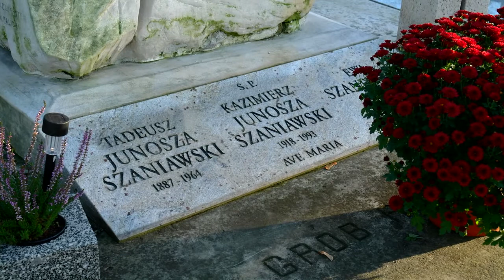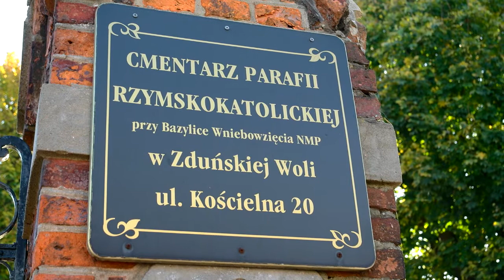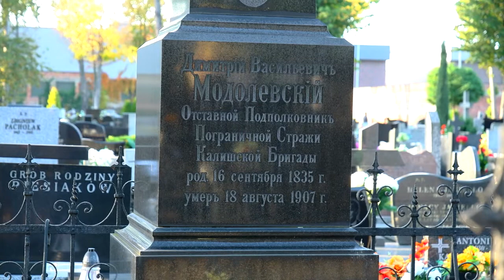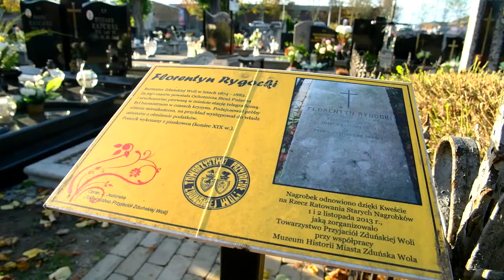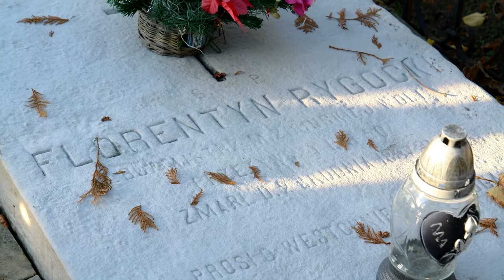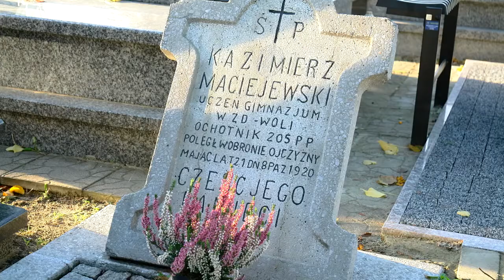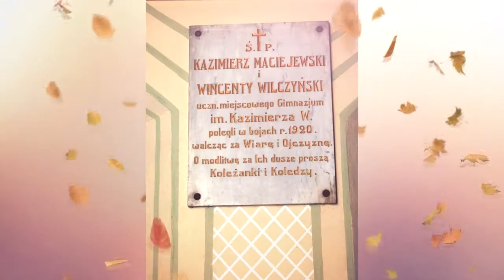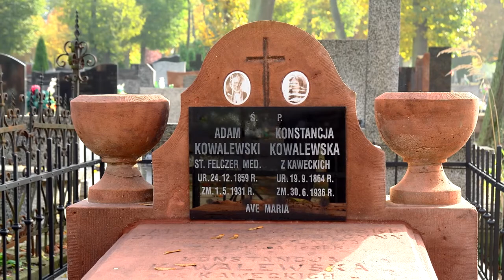TAJEMNICE ZDUNSKOWOLSKIEJ NEKROPOLII CZ1